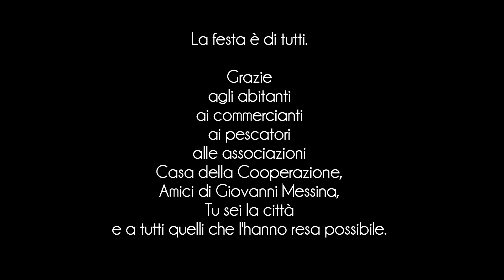Invito alla Festa di Sant'Erasmo - 8 luglio 2018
Sabato 8 luglio al porticciolo di Sant'Erasmo dalle 17.00 alle 23.00 ci sarà una grande festa alla quale siete tutti invitati.

Da un'idea di Ecomuseo Mare Memoria Viva

La festa è collettiva. Grazie agli abitanti, ai commercianti, ai pescatori alle associazioni Casa della Cooperazione, Amici di Giovanni Messina, Tu sei la città e a tutti quelli che ci hanno aiutato.

VEDIPalermo è l'inizio del primo video social game palermitano, un progetto sperimentale di distribuzione partecipata e videomarketing  alternativo di EIDON videocomunicazione.
Una comunità prima di tutto, un gioco di informazione e formazione  utile alla comunità stessa.